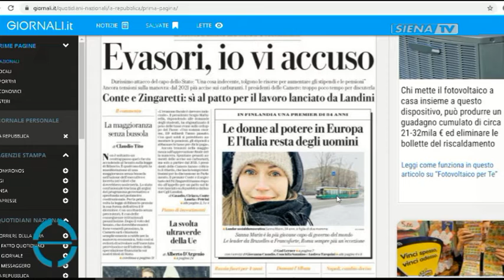BUONGIORNO SIENA 10-12-2019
OSPITI IN STUDIO ALESSANDRO ORLANDINI, GIUSEPPE TABANI